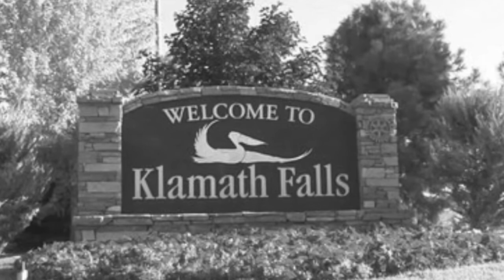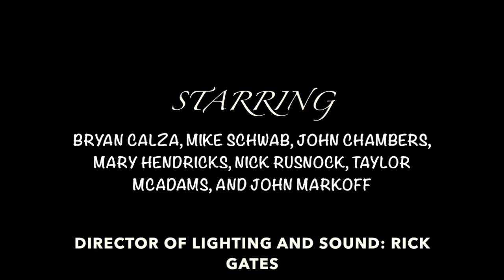It's A Mediocre Life-Trailer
Here is a trailer of a short parody of It's a Wonderful Life we made called It's a Mediocre Life. 'Twas a fun little project.